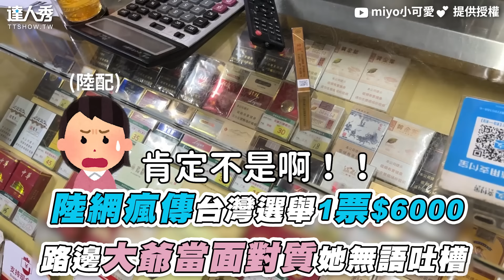【陸網瘋傳台灣選舉1票$6000 路邊大爺當面對質她無語吐槽】｜@miyoisbabay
沒有6000塊大家也還是要投票ㄛ！(可愛無編)